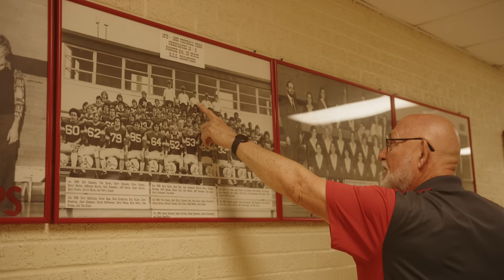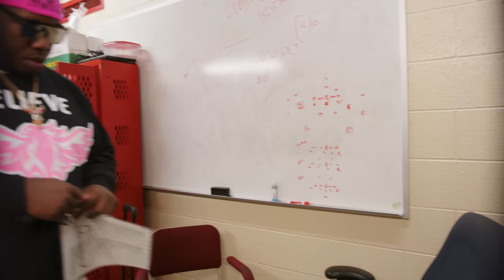The New North | Record Time | Episode 8 | A Long Takes Original Documentary Series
In Episode 8, "Record Time," we witness the climax of a remarkable high school football career. Jontae Lambert, a standout player for North Side, is on a mission to etch his name into the history books by breaking a 45-year-old rushing record at the venerable 95-year-old school. The anticipation is palpable as he strives to leave a mark on the legacy of North Side against the Concordia Cadets.

As a team, North Side has their sights set on a greater goal, closing the regular season with a 7-2 record, a feat that hasn't been achieved since 2013.

Director- Brandon Voglewede
Executive Producer- Marqual Holley
Executive Producer- Cameron Voglewede
Producer- Dre Muhammad
Producer- Aaron Voglewede
Editor- Brandon Voglewede
Editor- Demi Voglewede
Graphic Design- Demi Voglewede
In Game Commentary- Summit City Sports

Special Thanks
Summit City Sports
North Side Football Program